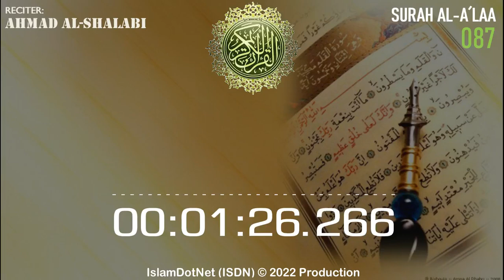MUROTAL: Ahmad Al-Shalabi [087] Al A´laa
Islam menjawab
IslamDotNet (ISDN)

al-quran
al-qur'an